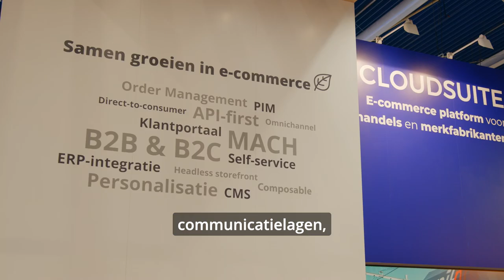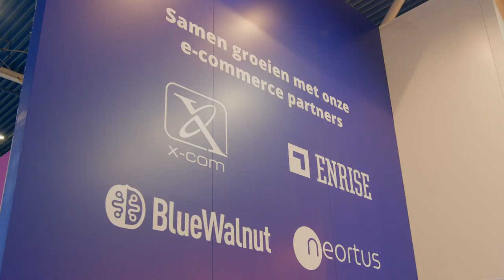Enrise: specialist in complexe E-commerce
Vanaf de Webwinkel Vakdagen 2024 spreken we met Pim van der Linden, Rick van Bentum en Charif Eddini over hoe Enrise E-commerce bedrijven kan helpen met o.a. replatforming